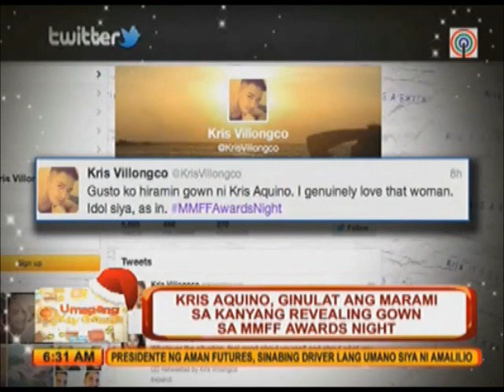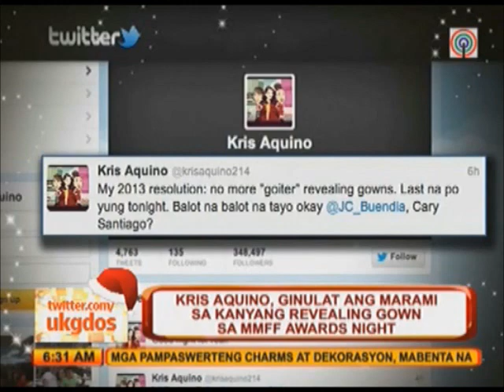Kris Aquino's revealing gown WOWs netizens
MMFF 2012 Awards Night